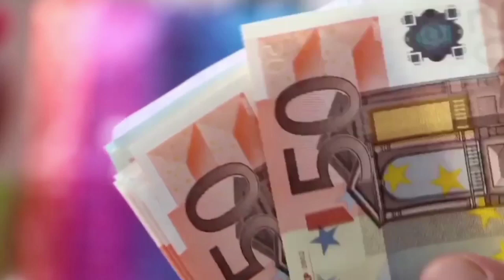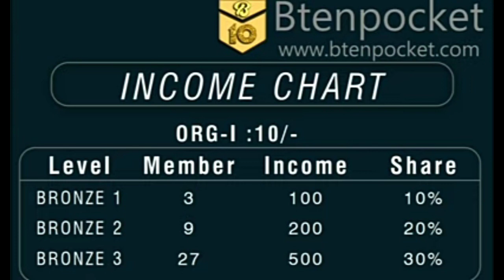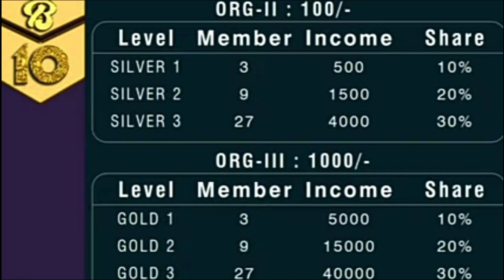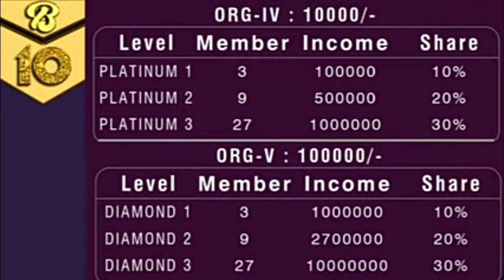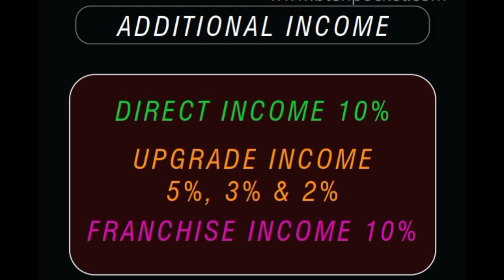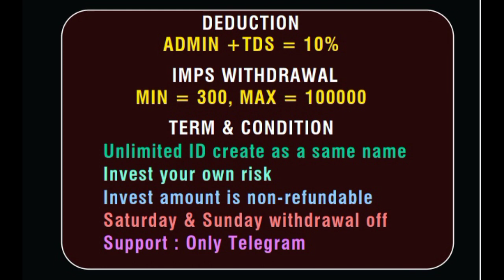BtenPocket Full Plan Review || ₹10 ka Dhamakaa || New MLM Plan Launch 2021 || ‎@Tech Viren Rawat 🤑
💐💐💐*Welcome to BtenPocket* 🥀🥀🥀
-: *Launching Date* :- *05 October 2021*
🟢 *Activation* only *10/* rupees

✳️ *Founder* :- *Mr. Dev. Raut* ✳️

🗄️*Head Office* :- Ambad tirthpuri road
dahigabhan maharashtra
near Balaji medical Pin - 431209

🌀*Direct Reff Income:-  10%*
🌀*Royalty Income:- 10%, 20% & 30%*
🌀*Upgrade Income:- 5%, 3% & 2%*
🌀*Franchise Income:- 10%*

🌀*Royalty Income ORG I to ORG V*

⭕ORG - I = 10/-
*LEVEL*             *MEMBER*         *INCOME*
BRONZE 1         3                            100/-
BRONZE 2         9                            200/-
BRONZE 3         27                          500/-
⭕*ORG -II = 100/-*
⭕*ORG -III = 1000/-*
⭕*ORG -IV = 10000/-*
*LEVEL*             *MEMBER*         *INCOME*
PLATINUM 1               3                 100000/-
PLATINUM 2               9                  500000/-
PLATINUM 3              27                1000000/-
⭕*ORG - V = 1000000/-*
*LEVEL*             *MEMBER*         *INCOME*
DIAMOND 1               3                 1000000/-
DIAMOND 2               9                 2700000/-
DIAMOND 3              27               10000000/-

🏦 *IMPS WITHDRAWAL*
🔻MIN :- 300
🔺MAX :- 100000

📣 *Term & condition* 📢
ADMIN +TDS = 10%
Unlimited ID create as a same name
Invest amount is non-refundable
Saturday & Sunday withdrawal off
Support : Only Telegram

_______Disclamer _______

Best mlm plan pramotion channel Mlm channel
MLM CHANNEL
MLM PRAMOTION
mlm pramote

Life Time New Single Leg Plan Earn Money Online